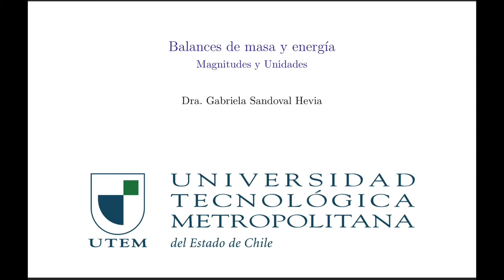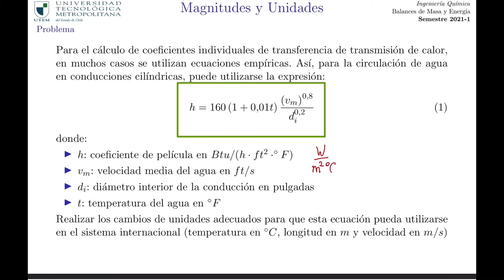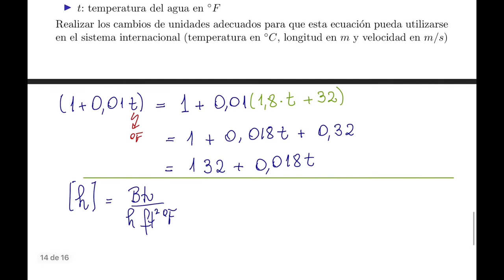Bme01 cambio de unidades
cambio de unidades en una correlación.
Prestar atención al cambio de unidades de temperatura.

fuente: Ibarz, A., & Barbosa_Canovas, G. (2005). Operaciones Unitarias en la Industria de Alimentos. Aedos.